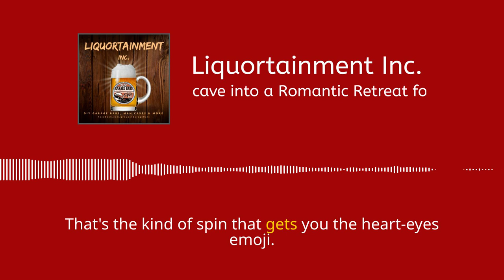Turn Your Mancave into a Romantic Retreat for Valentine's Day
Gentlemen, welcome to 'Liquortainment Inc. where good spirits meet great ideas.

Not all of us are built for the pomp and plush of velvety love. Some of us find true connection in the sanctuary of our mancaves, amidst the sacred scents of leather and unwashed victory.

Grab a beverage, kick back in that chair with the suspicious stains, and let’s dismantle these Valentine’s myths one chuckle at a time.

By the end of this, you'll not only be prepped to turn that mancave into a den of amour but also ready to show the Hallmark holiday how real men celebrate love - with a touch of class, a dash of fun, and a whole lot of duct tape.

Now, let’s roll up our sleeves, and get to work transforming pressure into pleasure – the kind that doesn't require a manual or a call to tech support.

We want to thank the great folks at @Bartesian for sending out a product sample to our office. We were so impressed with what we call our new robot bartender, that it inspired this Valentine's Day podcast episode. The drinks are fantastic, the quality of the cocktail maker is top-shelf and the setup of the Bartesian was, simple enough that I didn't need my wife to help.